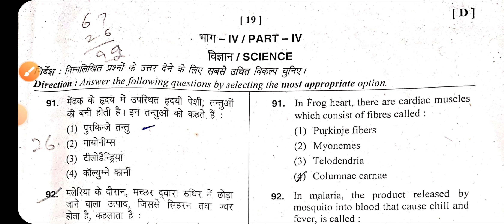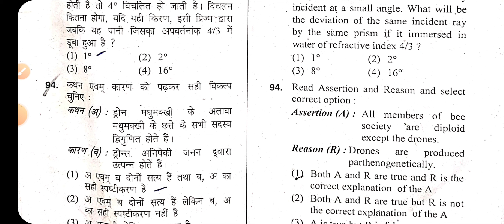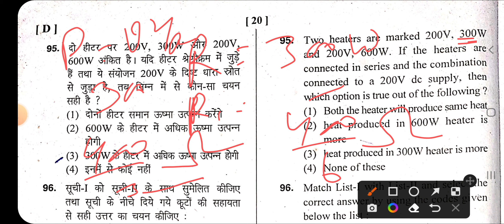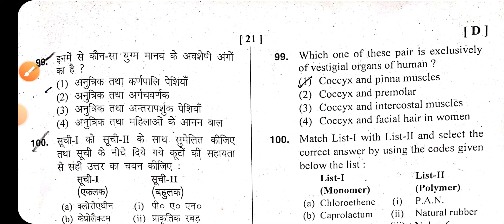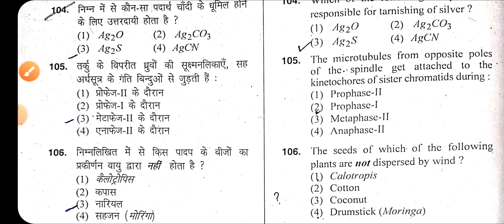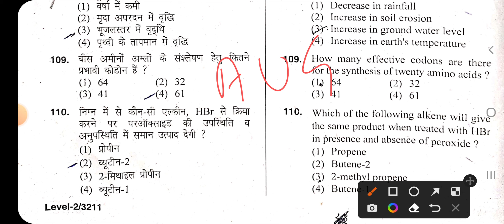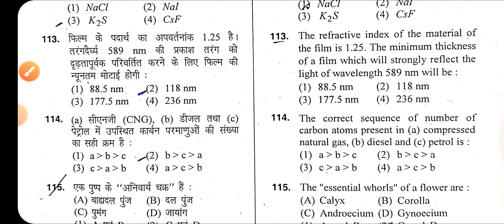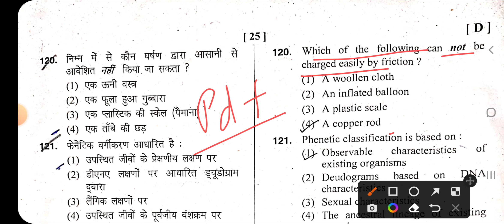HTET Syllabus 2018 TGT Science कहाँ से पूछे गए थे प्रश्न Dec 2021 TGT Science Previous Year Solution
Video by
Mukesh Bharatiya